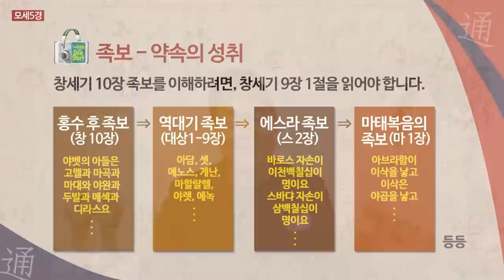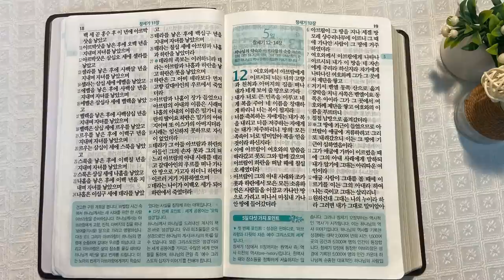시날 평지의 바벨과 노아의 후손 | 통독성경 4일 | 창세기 10~11장 | 통박사 조병호의 1년1독 성경통독 | 성경지리와 역사를 통으로